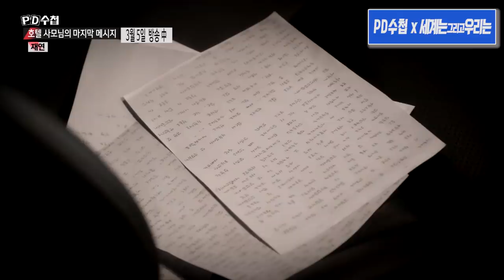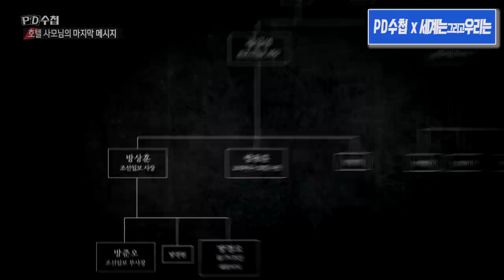[PD수첩x세계는그리고우리는] '호텔 사모님의 마지막 메시지' 비하인드 (3월6일 방송 중)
방용훈 사장은 PD에게 왜 애가 있냐고 물어봤을까?